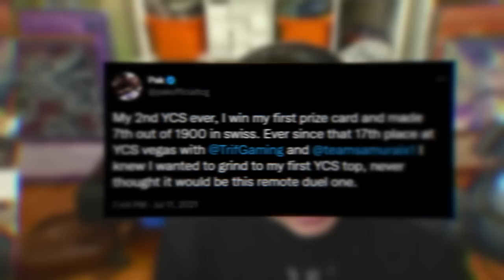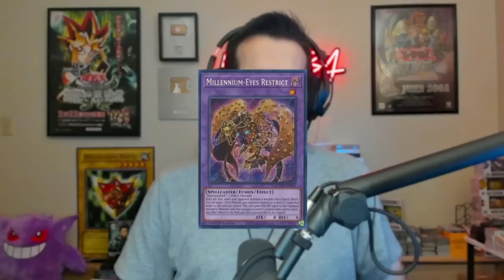Does @Paktcg Know Yugioh Prices?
Amazing Defendersl AND Photon Hypernova pre-orders are HERE!

➤TCGPlayer Link!